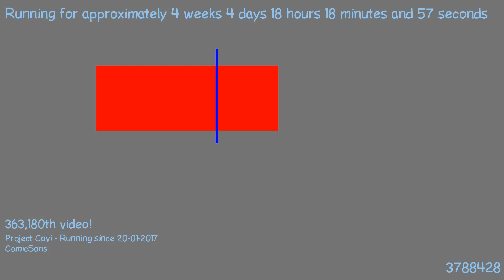1487780589 - Webdriver Cavi - F_0